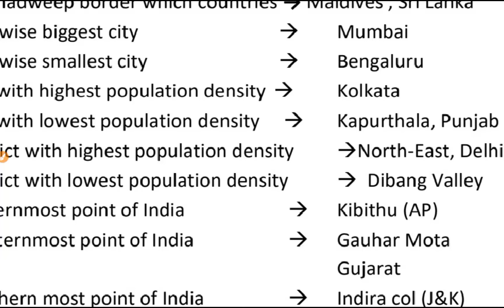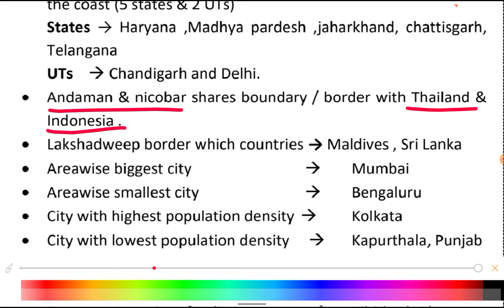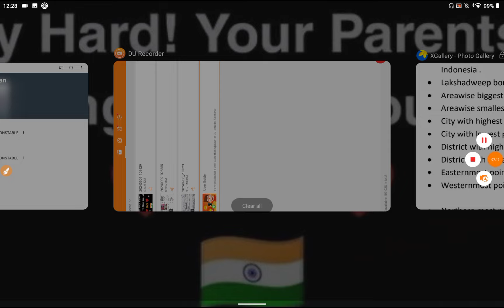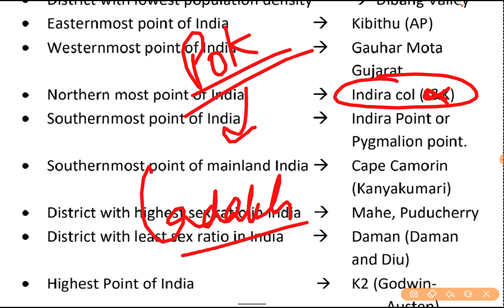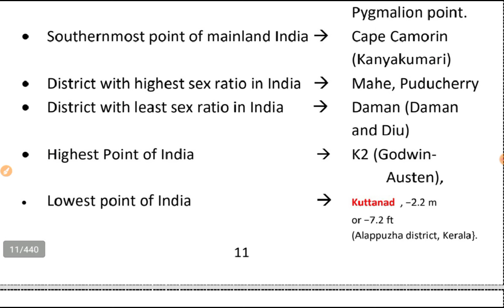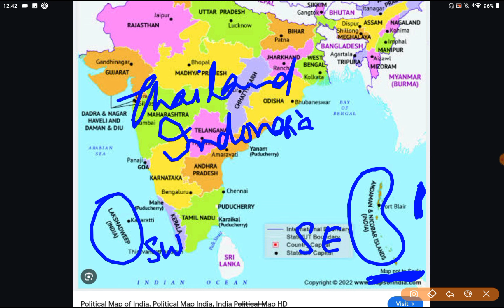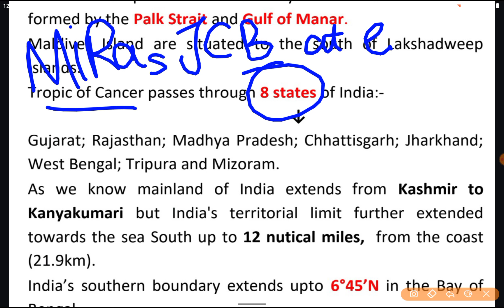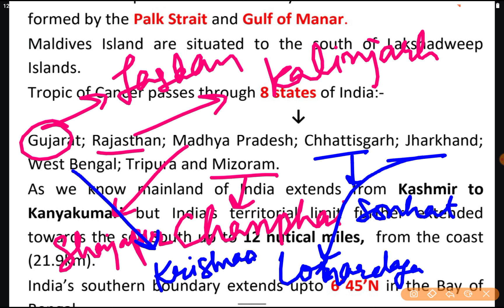L-3 ✅ INDIAN GEOGRAPHY || JKP CONSTABLE || BASICS ABOUT INDIA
jkpborderbatallion# jkssb
JKSSB GK IMPORTANT QUESTIONS
JKP GENERAL KNOWLEDGE QUESTIONS
JKP CONSTABLE MOCK TEST
J&K IMPORTANT QUESTIONS
J&K HISTORY MCQS
fundamental rights
fundamental duties
jkp mock test live
jkp indian polity
jkp lectures free
article 14
article 20
article 21
jkp constable important question,

jkp border battalion written exam date,

general science for jkp,
jkp general science
biology for jkp border batallion
chemistry for jkp BORDER BATALLION
physics for jkp border batallion
100 marks Mock tesT
inter tropical convergence zone